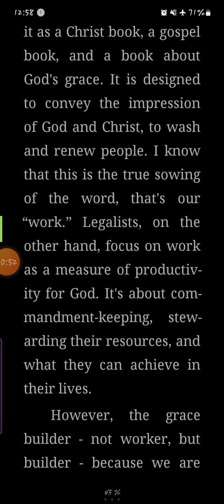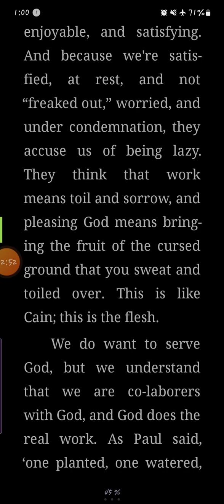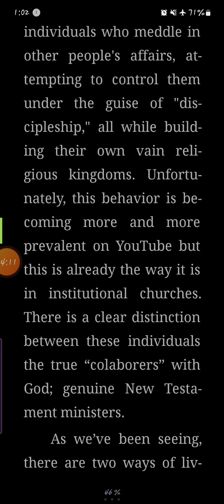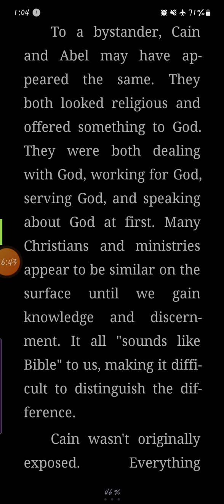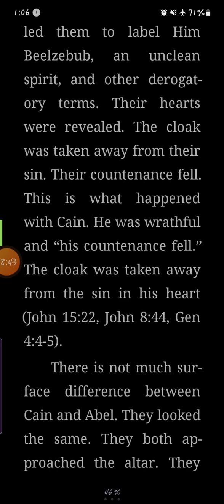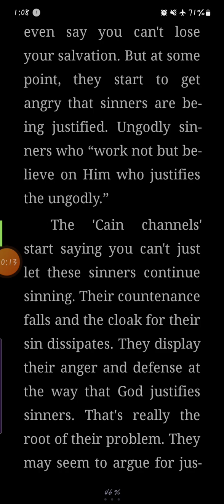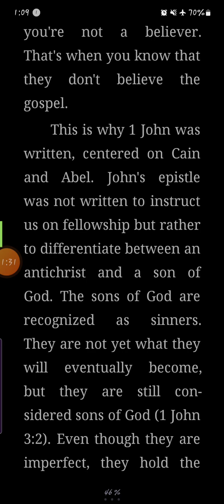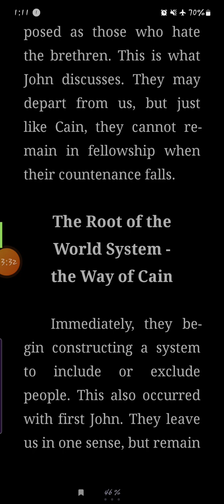Little Tid-bits of Comfort in Christ Genesis Cont. Cain Exposed, the Cloak Removed